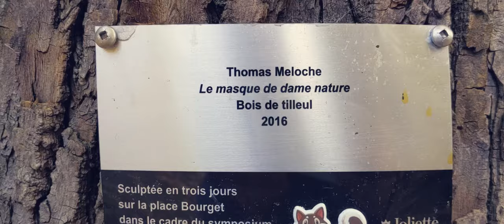Parc de L'Île Vessot, Joliette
Beaucoup de municipalité aménage des parcs et sentiers, pour le plaisir de tous. À Joliette le sentier longe la sinueuse rivière L'Assomption, qui est simplement magnifique !